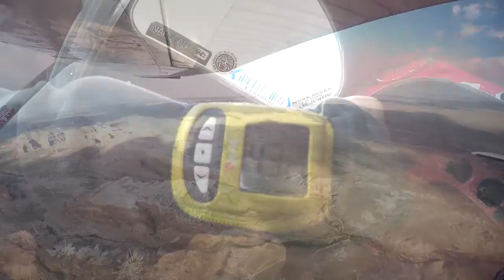Skydive Moab: - Tanya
Skydive Moab: Skydiving Video - Tanya